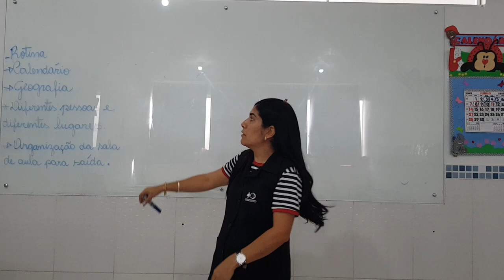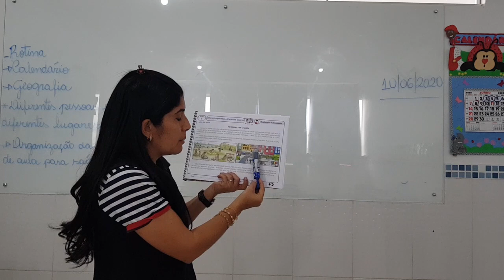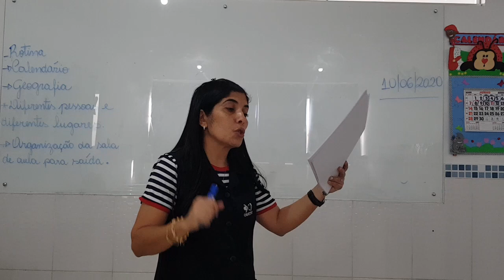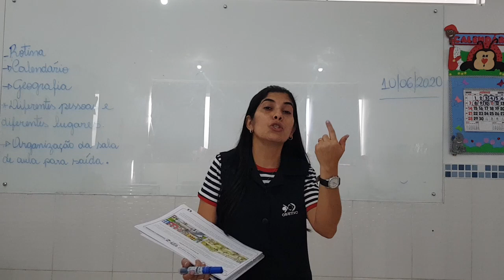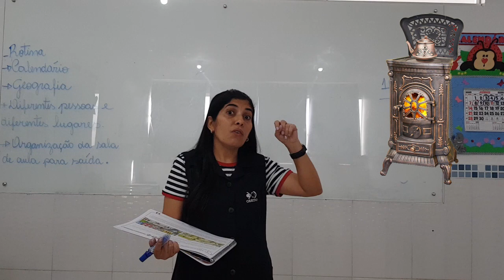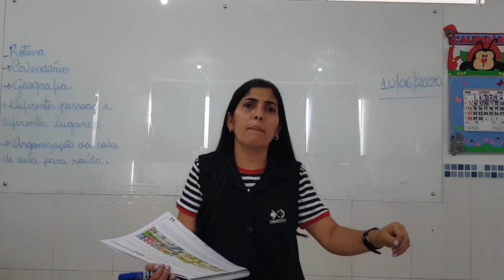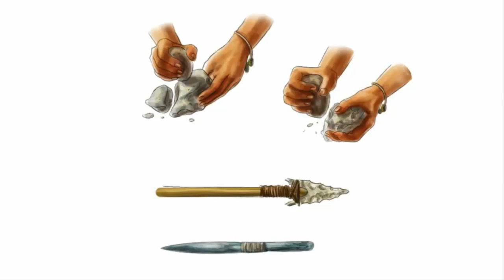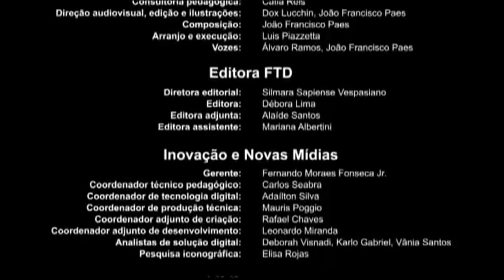Vídeo aula 14 Geografia 10/06/2020 - Prof. Soraya